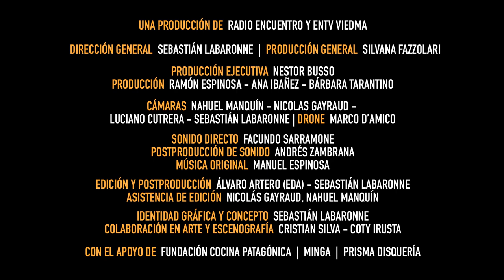MANUEL ESPINOSA - No es sencillo el amor | COCINA DE CANCIONES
Cocina de Canciones es una producción de Entv Viedma y Radio Encuentro Viedma con el apoyo de MINGA, Fundación Cocina Patagónica y Prisma Disquería.

MANUEL ESPINOSA & HUMO
Manuel Espinosa
Ramon Espinosa
Facundo Sarramone
El Winnie
Noé Castro
Pablo Brigato

Conducción: Camilo García
Chef: Francisco Ventura
Dirección General: Sebastián Labaronne
Producción General: Silvana Fazzolari
Producción Ejecutiva: Nestor Busso
Producción: Ramón Espinosa, Ana Ibañez, Barbara Tarantino
Cámara: Nahuel Manquín, Luciano Cutrera, Sebastián Labaronne
Drone: Marco D’amico
Sonido directo: Facundo Sarramone
Postproducción de sonido: Andrés Zambrana
Música Original: Manuel Espinosa
Edición y postproducción: Álvaro Artero(EDA), Sebastián Labaronne
Asistencia de edición:  Nicolás Gayraud, Nahuel Manquín.
Identidad gráfica y concepto: Sebastián Labaronne
Colaboración en arte y escenografía: Cristian Silva y Coty Irusta